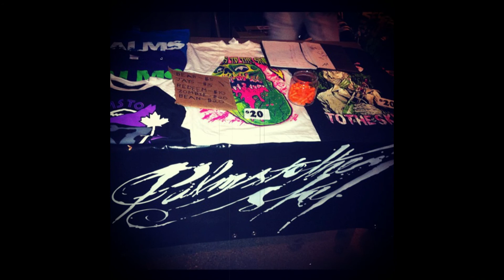Palms to the Sky - Chuggolate Milk/Thugz Bunny 2008 demos